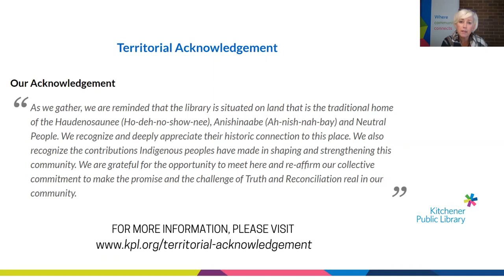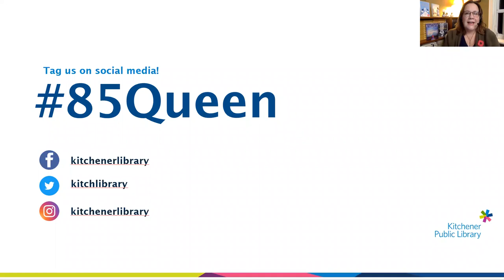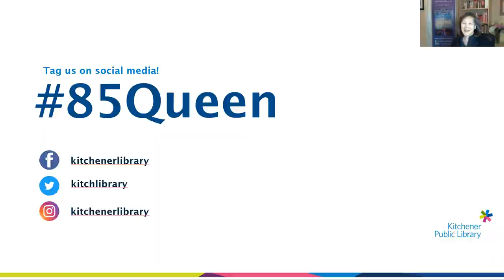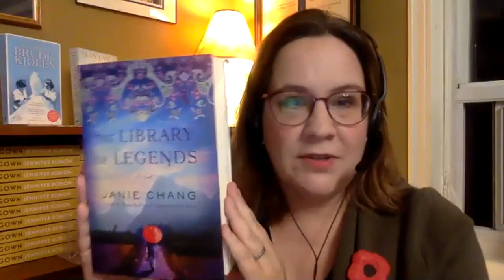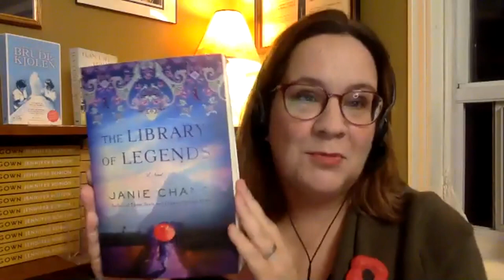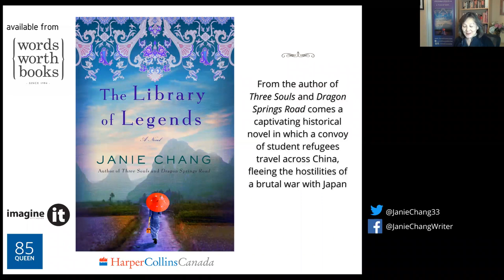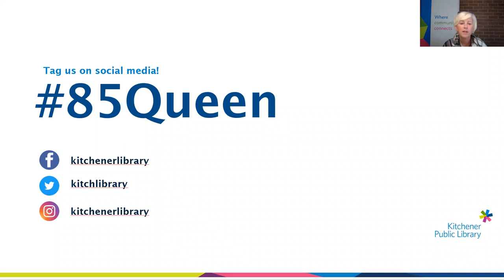ImagineIt presents: An Evening with Janie Chang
Author Janie Chang joins us to discuss her latest novel, The Library of Legends. In conversation with Jennifer Robson.